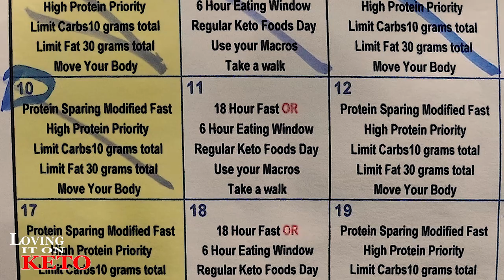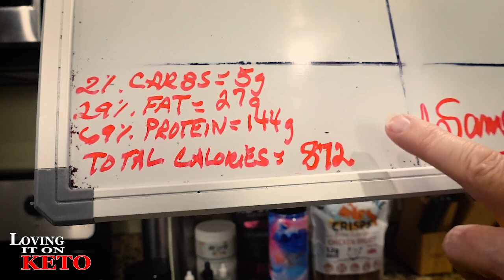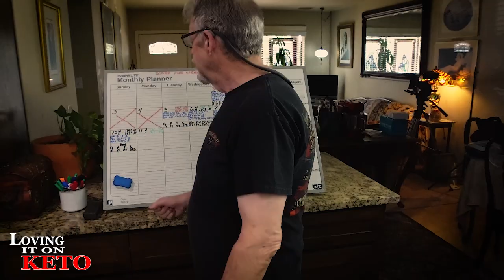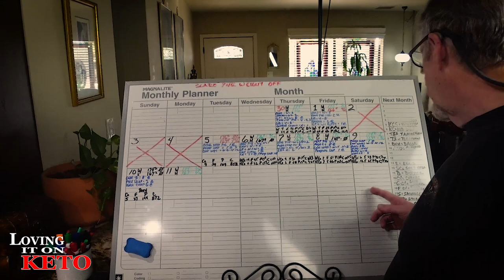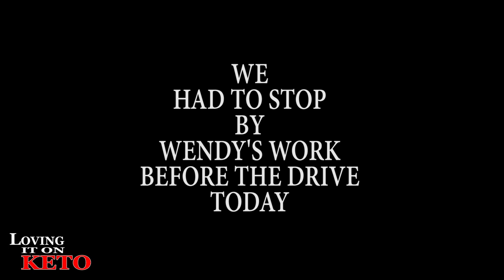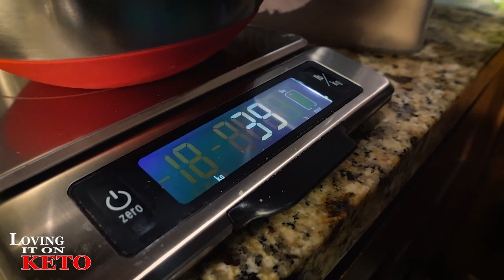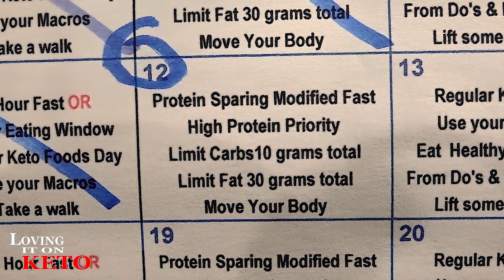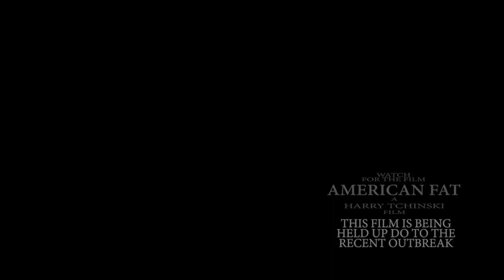HIGH PROTEIN - OMG, YOU HAVE GOT TO TRY THIS FOR FALL / WEIGHT LOSS / KETO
661 - HIGH PROTEIN - OMG, YOU HAVE GOT TO TRY THIS FOR FALL / WEIGHT LOSS / KETO This was FANTASTIC great for fall and Halloween.

we are trying to make it easy for everyone, so you are able to find what you have asked for or to get some of the food and wares that wendy is using in the episodes. This is the place you will find everything.  what you will notice is that it is sort of a list with pictures of the items. If you have any ideas on how to make it easier please let us know by clicking on the green button near the top of the page.   If you don't see the item that you are looking for please tell us the name of the item and we will place it there for future reference.

LOOK

Use Code " Lovingitonketo
KETO CHOW LINK:
10% keto Chow link: (use for all products except for CHOW CLUB / and MUG CAKE BUNDLE see below for those)